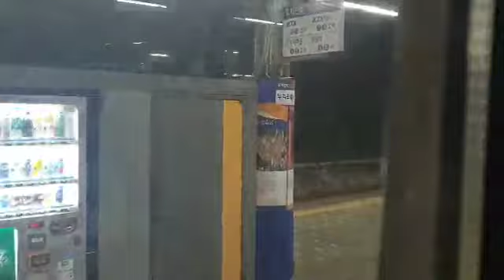2023.08.26 코레일 밀양역 동대구발 진주행 무궁화 1909열차 전기기관차 8264호 주행